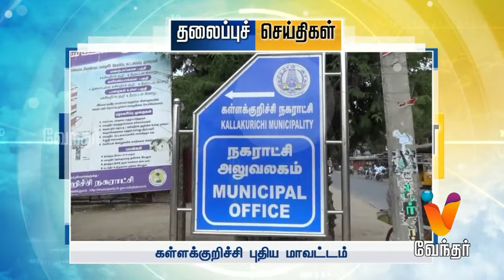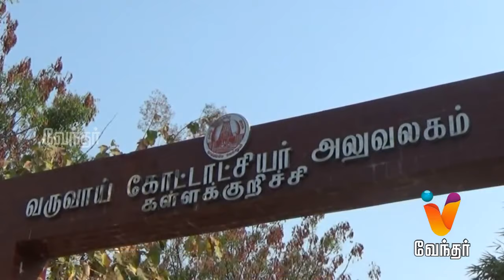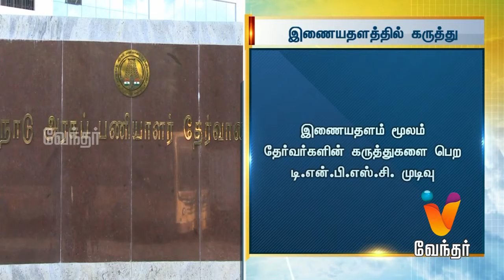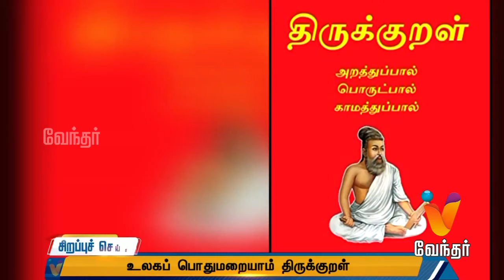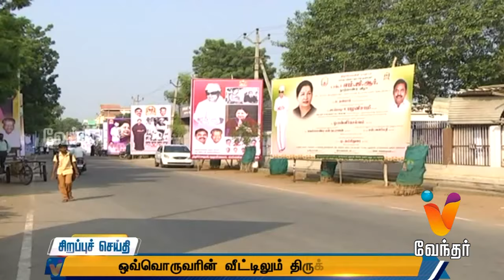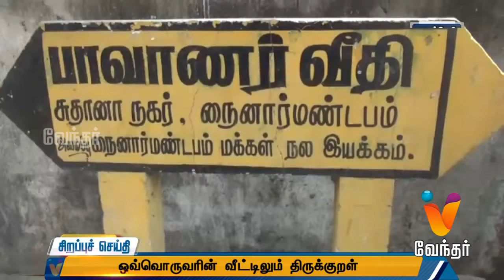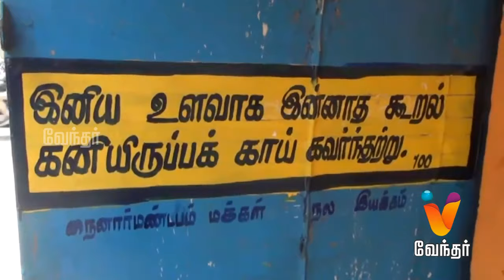Morning News - 11am (26/11/2019)